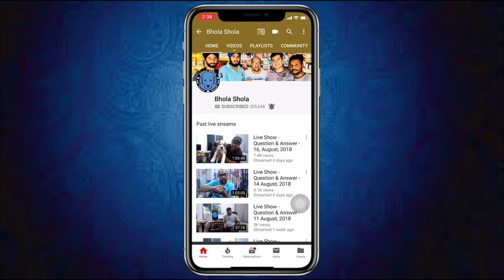How to Check Purity of Shihtzu-Pomeranian Puppy | Good Idea Start Dog Breeding Farm to SmallBreeds?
Social Links

Please contact
Monday to Saturday
10am to 6pm
this no. you can contact or leave WhatsApp message Apologise if Delay replying because of this COVID-19 restriction.

About the Breed
That face! Those big dark eyes looking up at you with that sweet expression! It's no surprise that Shih Tzu owners have been so delighted with this little 'Lion Dog' for a thousand years. Where Shih Tzu go, giggles and mischief follow. Shi Tsu (pronounced in the West 'sheed-zoo' or 'sheet-su'; the Chinese say 'sher-zer'), weighing between 9 to 16 pounds, and standing between 8 and 11 inches, are surprisingly solid for dogs their size. The coat, which comes in many colors, is worth the time you will put into it'¿few dogs are as beautiful as a well-groomed Shih Tzu. Being cute is a way of life for this lively charmer. The Shih Tzu is known to be especially affectionate with children. As a small dog bred to spend most of their day inside royal palaces, they make a great pet if you live in an apartment or lack a big backyard. Some dogs live to dig holes and chase cats, but a Shih Tzu's idea of fun is sitting in your lap acting adorable as you try to watch TV.

The Pomeranian (often known as a Pom) is a breed of dog of the Spitz type that is named for the Pomerania region in north-west Poland and north-east Germany in Central Europe. Classed as a toy dog breed because of its small size, the Pomeranian is descended from larger Spitz-type dogs, specifically the German Spitz. It has been determined by the Fédération Cynologique Internationale to be part of the German Spitz breed; and in many countries, they are known as the Zwergspitz ("Dwarf Spitz").

Pomeranian
Pomeranian.JPG
Other names
Deutscher Spitz,
Zwergspitz,
Dwarf Spitz
Common nicknames
Pom Dog,
Pom-Pom,
Pom, Zwers,
Tumbleweed
Origin
Pomerania
Traits
Height 7 to 12 inches (18 to 30 cm)
Weight 3 to 7 pounds (1.4 to 3.2 kg)
Life span 12 to 16 years